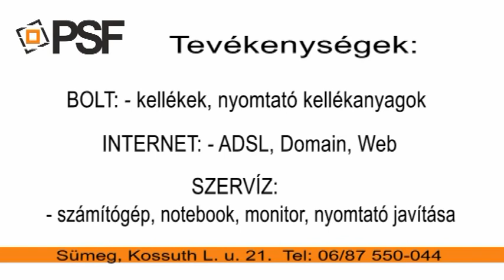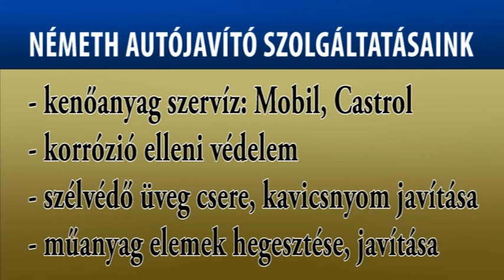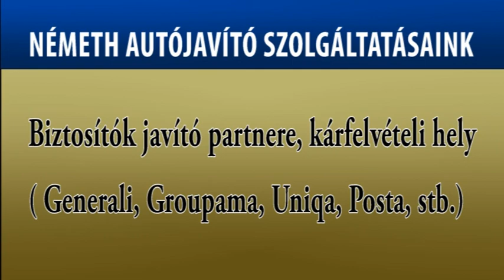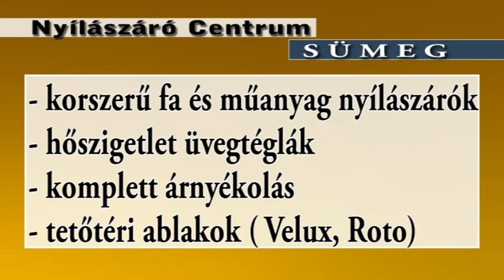Sümeg VTV - 2014.07.18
- Önkormányzati hírek
- Kiállítás megnyitó
- Molnár Trió koncertje
- X. Jakab nap /ajánló